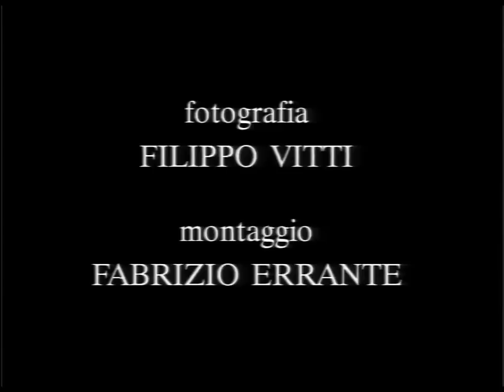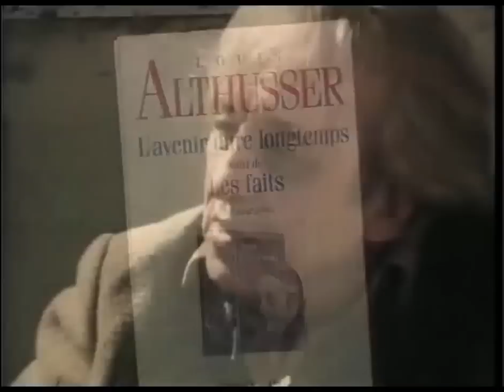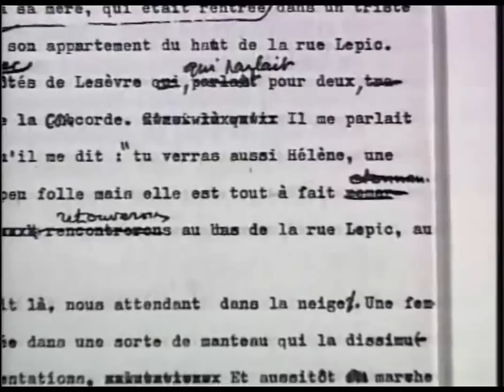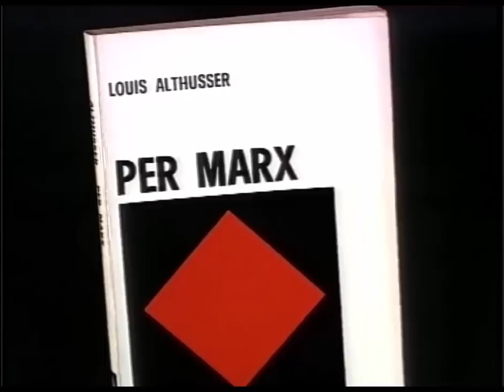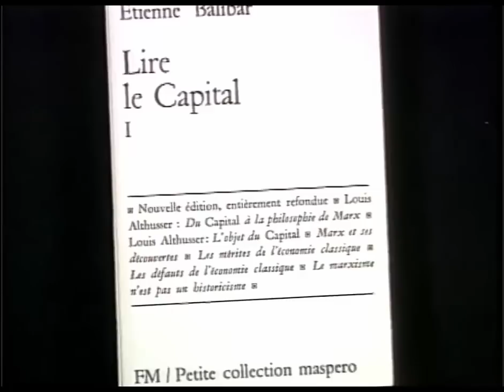Louis Althusser: The Crisis of Marxism (interview)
Interview begins at 01:48. Interview with Louis Althusser April 30 1980 from the Italian Radio Television (RAI) program "Multimedia Encyclopaedia of the Philosophical Sciences".

Date: April 30 1980
Host: Renato Parascandolo
Translation: Ron Salaj (corrections by YouTube user "dovic")